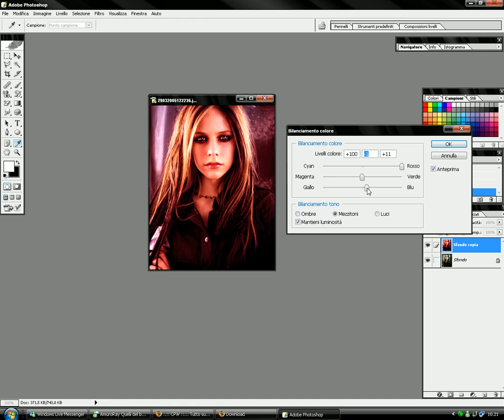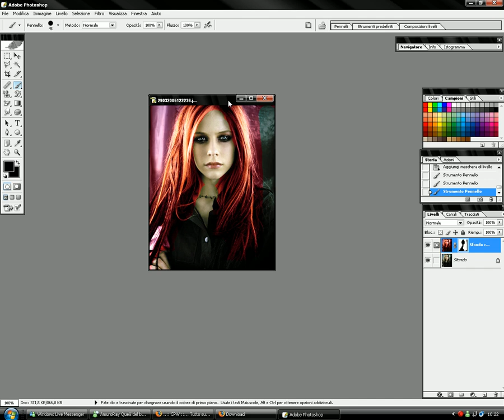[VIDEOTUTORIAL] Colorazione capelli con Photoshop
Ecco come tingere i capelli con un semplice trucchetto di Photoshop. By Carusone